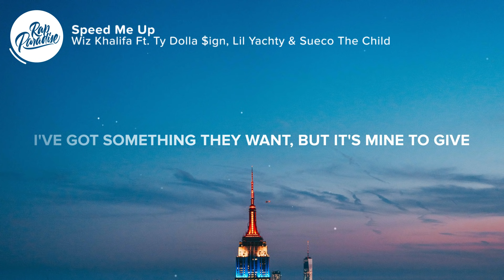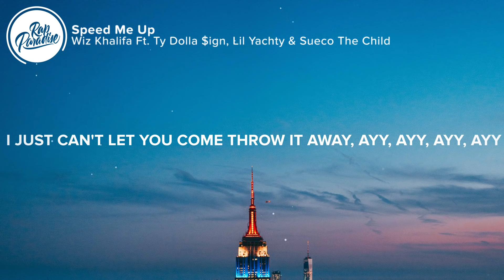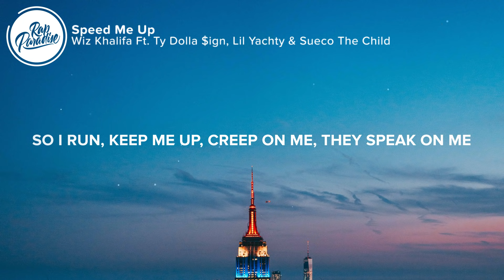Wiz Khalifa - Speed Me Up (Lyrics) Feat. Ty Dolla $ign, Lil Yachty & Sueco The Child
⏬ “Wiz Khalifa - Speed Me Up Feat. Ty Dolla $ign, Lil Yachty & Sueco The Child” Out Now:

⚡️ Free my struggles, detach me from this island

🎤Lyrics: “Wiz Khalifa - Speed Me Up Feat. Ty Dolla $ign, Lil Yachty & Sueco The Child”

Left my heart and my soul, you see that I ran
Rings of gold and awards sit on my nightstand
I've got something they want, but it's mine to give (Yeah)
Free my struggles, detach me from this island (Free)
Bleed my knuckles, attack me for my finance
I'm dealing with this pain, I just can't let you come throw it away

[Chorus: Wiz Khalifa & Lil Yachty]
So I run (Yeah, yeah), keep me up
Creep on me, they speak on me
They slow down when they bring me up like (Huh)
Speed me up (Speed, yeah)
So I run (Yeah), keep me up
They slow down when they bring me up like (Yeah, huh)
Speed me up (It's Boat, speed, speed, it's Boat, yeah, ayy)

Takin' off quick, too fast, on my tippy toes
Undefeated, bro, no L's, still (Go)
Undefeated, bro, no L's, still six and oh
Run around town, profound mentality
Bad young ting, six rings sittin' under me
These dudes actin' like we ain't who they wanna be
Got me tickled, tryna act so selfishly
Pocket full of green stacked up like a pot of peas
Big boy dawg, walkin' 'round with a lot of fleas
Zoom quick, go too fast (Ayy)
Every day, I gotta make it count
Every second, gotta make it last
Roll around, do the double dash
Big glow on my skin, takin' off them tints (Hey)
Lambo (Hey)
Hold up, wait, got a date
Ladies love my speed, quick to run up trees (Yeah)
Who you seen like me? Nobody (It's Boat)
Stayin' in my lane, best friend named Tails
Balance runnin' on rails, I can never fail

[Chorus: Wiz Khalifa]
Speed me up (Speed, speed, yeah, ayy)

[Verse 3: Ty Dolla $ign & Wiz Khalifa]
Speed me up, ayy, speed me up
Don't turn down the bass, someone tell the DJ leave me up
They was sleepin' on me, now they see me up, beam me up
Rings on me like LeBron, rings on me like 23
New 911, it gon' speed fast
He was talkin' down, I level up on his
Tell lil' baby I might hit her up, 'cause she bad
Money hit my phone and now I'm runnin' to the cash, yeah, yeah
Marathon, just like Nipsey the great (Yeah)
Spin and dash to the safe, do the dash like Tay K

[Verse 4: Sueco The Child]
Don't crash, really go fast
Press on the gas, four hundred my dash
Never come last
Came a long way from the back of my dad's
Since I got racks, I'ma never look back
I'm goin' fast on my way to the bank
Level up, I'm movin' up on my rank
Pedal to metal, I'm winnin' the race, yeah

👨‍💻 If you like “Wiz Khalifa - Speed Me Up Feat. Ty Dolla $ign, Lil Yachty & Sueco The Child” check out these other tracks:

Picture credit
📷 Fezbot2000

👩‍💻 Share “Wiz Khalifa - Speed Me Up Feat. Ty Dolla $ign, Lil Yachty & Sueco The Child” with your friends